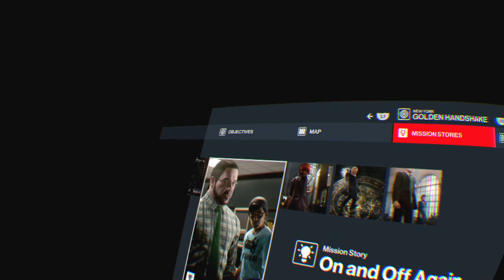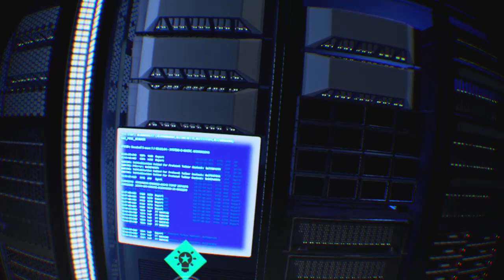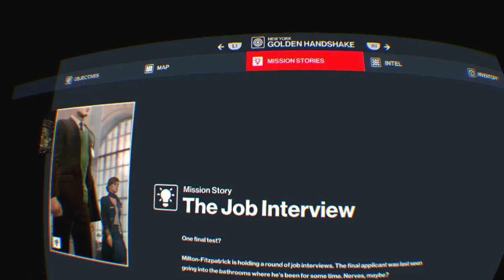An other take on the Bank robbery in New York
Hitman 3 still rocks